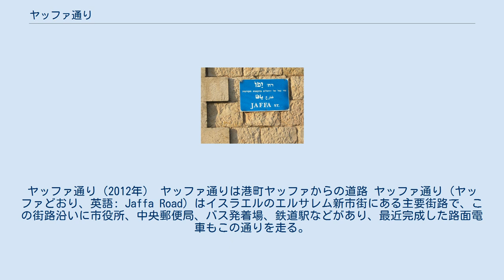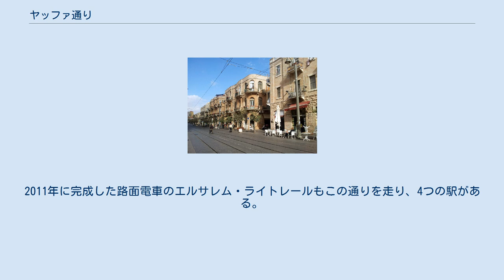ヤッファ通り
ヤッファ通り（2012年） ヤッファ通りは港町ヤッファからの道路 ヤッファ通り（ヤッファどおり、英語: Jaffa Road）はイスラエルのエルサレム新市街にある主要街路で、この街路沿いに市役所、中央郵便局、バス発着場、鉄道駅などがあり、最近完成した路面電車もこの通りを走る。
 ヤッファ通りはイスラエルのエルサレム新市街にある主要街路で、旧市街の北西隅から西北西へ伸びている（ 北緯31度47分11.19秒 東経35度12分36.39秒 / 北緯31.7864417度 東経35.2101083度 / 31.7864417; 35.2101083）。
もともと歴史上は港町ヤッファからエルサレムのヤッファ門へ至る巡礼路でこの名があり、舗装は1861年に完成している。
ヤッファからの道路（国道1号線）は現在エルサレム市内では、繁華になったヤッファ通りを避けて、旧市街の北側を通るように迂回してさらに東へ向かい、国道90号線で終点になる。
 イスラエルへのユダヤ人の本格的な入植以来、このヤッファ通りは東エルサレムの中心街となり市役所、中央郵便局、中央バス発着場、鉄道駅などができて、エルサレムの中心街になっている。
2011年に完成した路面電車のエルサレム・ライトレールもこの通りを走り、4つの駅がある。
 またヤッファ通りは、ジョージ王道路と歩行者天国のベン・イェフダー通りとで、三角形の大ショッピング街を構成している。